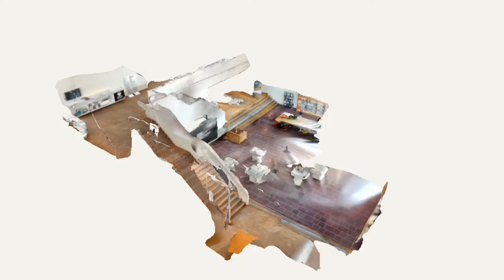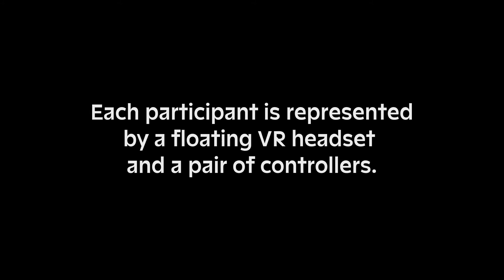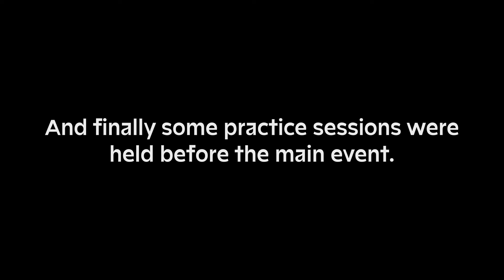How to The Painting With Light Project came to be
To provide context and explain various creative and design decisions, I have created this video detailing the different components that made this project possible.